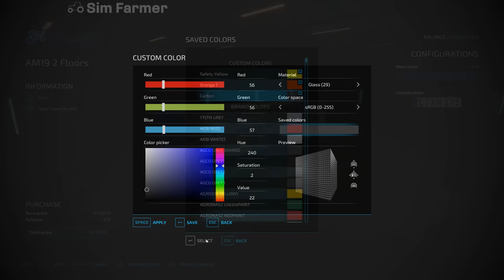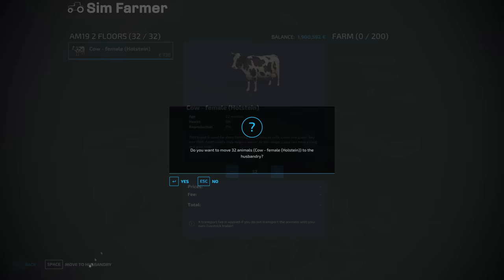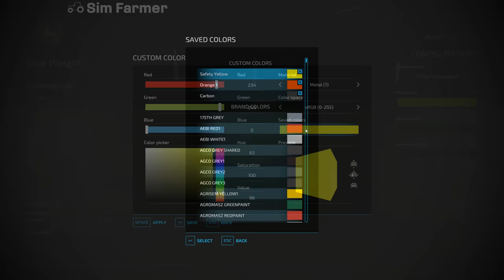HARVESTING OUR FIRST FIELDS!! [Hinterland $100,000 To $100 Million] FS22 Timelapse # 8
FS22 Harvesting our first fields is the next part in the Hinterland $100,000 to $100 million timelapse series on Farming Simulator 22. We start the day off buying a combine harvester and header. We then get to work harvesting our two fields of barley which will be used for chicken feed. We then buy two new areas of land and harvest the three fields of wheat in them to use to produce seeds. Once they're all done we build a new shed to store equipment, a cow shed so we can start producing milk and the chicken shed for egg production. We finish the day off selling 200,000l of grapes and olives and move equipment to the new yard.

Rules for the challenge:
Start with one area of land, $100,000 and a loan of $200,000.
No further loans can be taken out and start loan needs fully repaying.
No leasing equipment
All base game crops need to be grown and harvested at least once (Greenhouse/gardens do not count towards this)
Have at least one pen for each available animal type
Generators can be used but max limit of ten of each individual one i.e can have ten of each different wind turbine available including mods.
Can't use government subsidy signs or similar mods.
Any other mods are allowed as long as they have not been modified from how the mod creator made them.

▶ 1. 00:00 Tomas Skyldeberg: By the shore

▶ 2. 03:00 Stray Bandit: Meet me awake

▶ 3. 05:23 Dye O: Papaya island

▶ 4. 08:55 Maiwan: Summer crush

▶ 5. 11:35 Moon Craters: Babel

▶ 6. 14:11 dvine: Forsaken souls

▶ 7. 17:50 Tomas Skyldeberg: Outside the window

▶ 8. 20:48 Hallman: Sun comes out